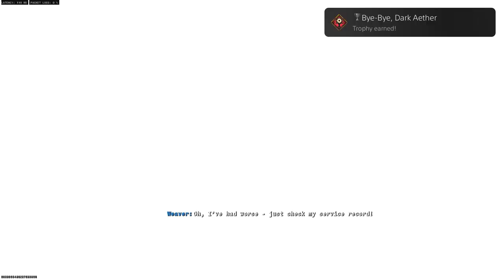Effortless Guide For Liberty Falls Easter Egg | Bye, Bye Dark Aether! | Black Ops 6 Zombies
If you’re looking to unlock the Bye, Bye Dark Aether Trophy in Call of Duty: Black Ops 6 Zombies on the Liberty Falls map, this guide was made to make the process as smooth as possible. This video shows you the best way to complete the main Liberty Falls Easter egg solo, with all the tips you’ll need to succeed quickly, without unnecessary frustration. I cover every essential step, providing crystal-clear directions to locate each collectible, secret trophy, and Easter egg, so you can upgrade your loadout and level up your gear efficiently.

This isn’t a rushed guide with confusing jargon or fluff—it’s designed to help players and trophy hunters find the exact Liberty Falls Easter egg locations they need, unlock key upgrades, and discover a few bonus hidden perks along the way. Whether you’re a casual player or grinding for that achievement, this video is packed with everything you need to know for the main quest, and to make the solo experience as simple as possible.

If you’re interested in more tips and guides on *Black Ops 6* Zombies, don’t forget to like, subscribe, and ring the bell to stay updated with the latest walkthroughs and insights. I’m here to make your experience better, one guide at a time.

Complete Trophy List:
Platinum
Decorated Agent: Unlock all trophies in Call of Duty: Black Ops 6.

Gold
Case in Point: Complete the Campaign on Veteran difficulty.
Case Closed: Complete the Campaign on any difficulty.
Return of the King: Enter Prestige 1.

Silver
The Puzzles, Mason: Complete all Safehouse Puzzles in Campaign.
Dipped in Gold: Purchase all Safehouse and Player Upgrades in Campaign.
Show Off: Earn a Mastery Badge for any weapon.
The Pale Horse Arrives: Get 500 Eliminations in Multiplayer.
Bye-Bye, Dark Aether: Help the lost scientist complete his experiment.
Annihilation: Get 100 Elite Zombie Eliminations in Zombies.
Camos Are Forever: Unlock any Diamond or Opal Camo.
Red Carpet: Get featured in the Best Play 3 times in Multiplayer.
Podium Finish: Win 25 Multiplayer Matches.
No Mo’ Modi: Get out of jail, but not for free.

Bronze
Unexpected Move: Complete "Bishop Takes Rook" in Campaign on any difficulty.
Talent Acquisition: Complete "Blood Feud" in Campaign on any difficulty.
Breaking News: Complete "Most Wanted" in Campaign on any difficulty.
Grounded: Complete "Ground Control" in Campaign on any difficulty.
Jackpot: Complete "High Rollers" in Campaign on any difficulty.
Bulldozed: Crush 25 enemies while driving the tank in Campaign.
Seek & Destroy: Get 2 kills with a single remote-controlled Throwing Knife.
Head Games: Get 5 Headshot Kills during a single use of the Adrenaline Stim.
Close Combat Specialist: Perform 10 takedowns in Campaign.
Destructive Wake: Get 5 or more kills with a single Scorestreak.